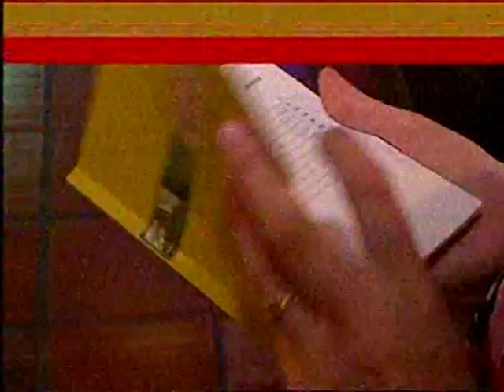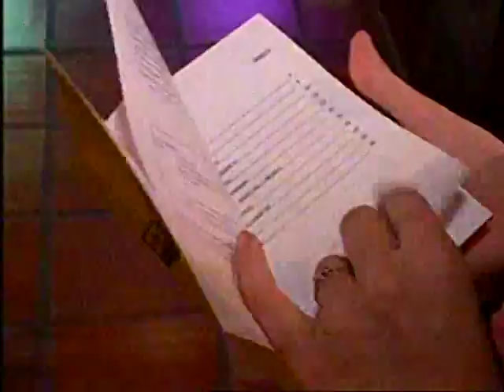A vocação cervejeira de Blumenau, a cidade sede da ESCM | Jornal do Almoço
A ESCM tem orgulho de fazer parte da vocação cervejeira da cidade de Blumenau.

Confira a Participação da Escola Superior de Cerveja e Malte ( 2:43 ) na série Vocação Cervejeira, produzida pela equipe do Jornal do Almoço (RBS TV) durante o mês de março de 2014.

Escola Superior de Cerveja e Malte, a primeira da América Latina a abranger ensino, pesquisa e extensão sobre cerveja.

Estude em uma das maiores Escolas de Cervejas do Mundo!

O Canal da ESCM, pioneira no ensino de cervejas e bebidas no Brasil, é voltado para você que quer ter acesso ao melhor conteúdo cervejeiro, ficar por dentro de atualidades sobre o setor e receber dicas sobre a produção e comercialização de cerveja - caseira e industrial - e também de outras bebidas.

A ESCM é a maior Escola de ensino cervejeiro da América Latina. Fundada em 2014, milhares de alunos de 20 nacionalidades já se formaram em nossos cursos de nível técnico, pós-graduação e em dezenas de cursos livres, de formação e aperfeiçoamento, desenhados para os apaixonados pelo universo da cerveja e de outras bebidas.

Presente em cinco países, a ESCM tem orgulho de ser porta-voz do melhor ensino cervejeiro e contribuir para o desenvolvimento do mercado de bebidas da América Latina e Portugal.

- Siga a ESCM também no Instagram (@cervejaemalte)